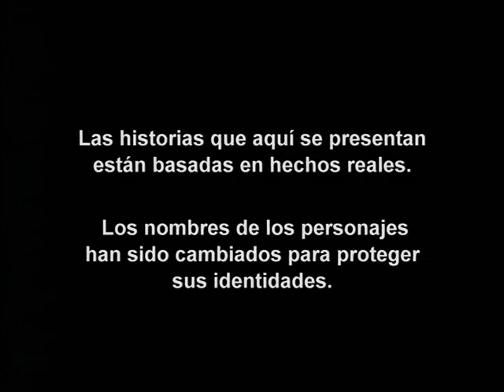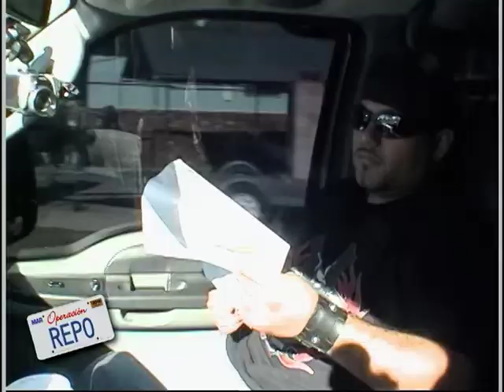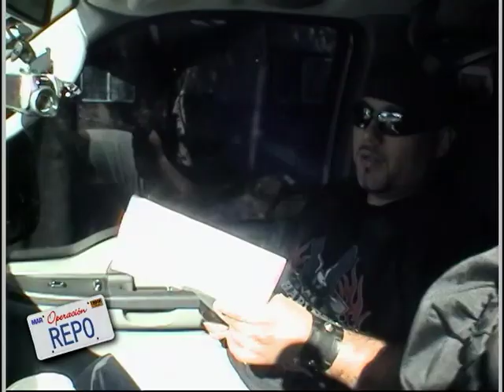Operación Repo - Episodio 270